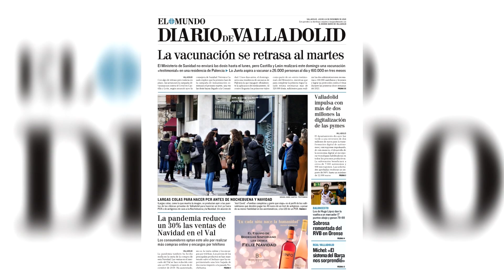Titulares El Mundo Diario de Valladolid 24 de diciembre de 2020